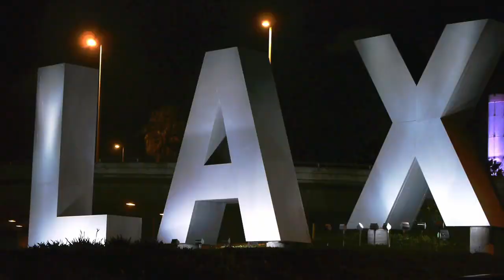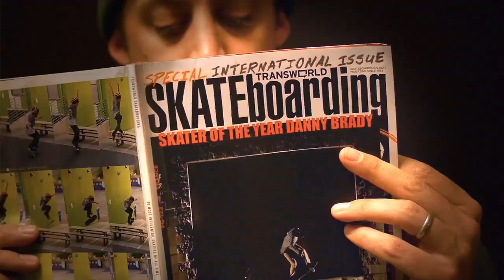Skate & Create Behind The Scenes: Blueprint - TransWorld SKATEboarding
Take a look behind the scenes of Blueprint's Skate & Create offering Life Glitch.